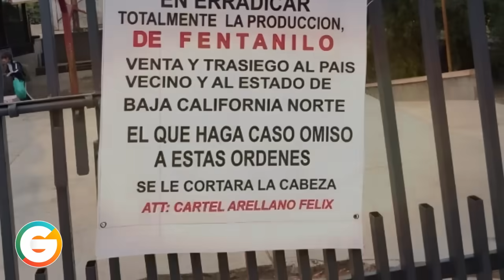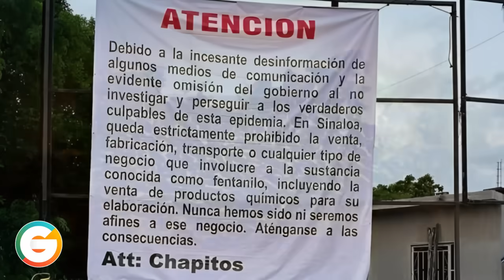“Compartimos los ideales de nuestros amigos Los Chapitos” : CAF